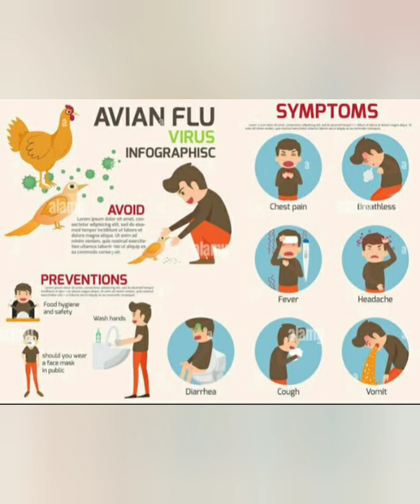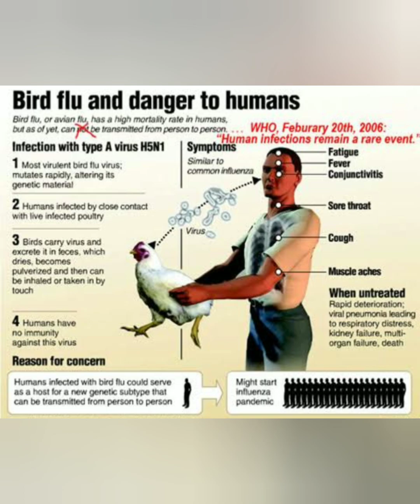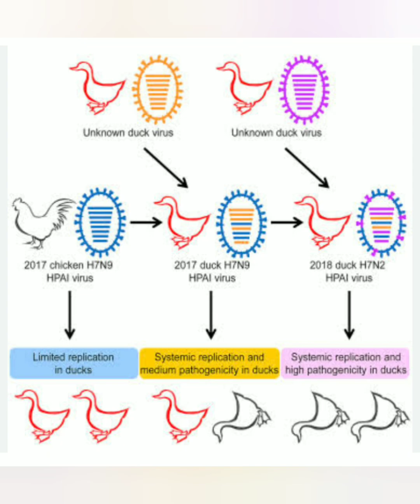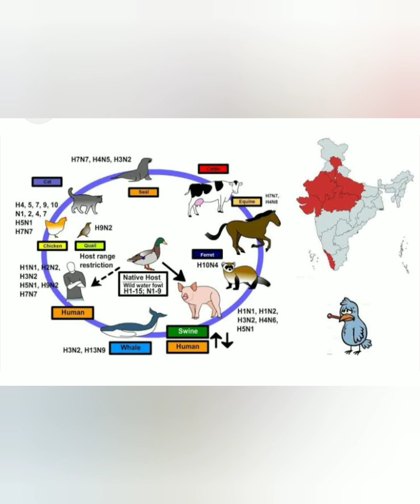Genetic Changes Empower H5N1 Virus Spread Severity In animals